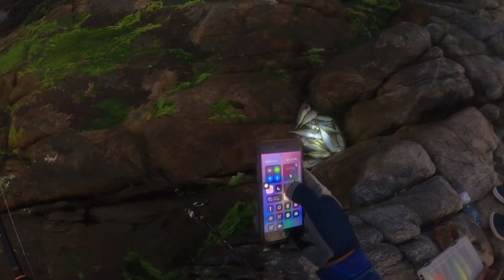Salalah Oman Fishing Trip-SKIPJACK TUNA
Welcome to my fishing channel and Please enjoy on your first view of my fishing adventure.

Reel:  Twinpower 5000XG
Rod: Triple Cross Majorcraft
Line: Suffix 832 Advanced Line
Leather: Varivas 80lb
Lure: Zerek